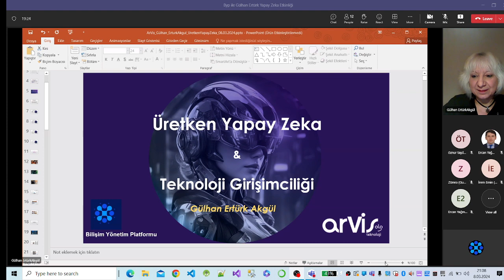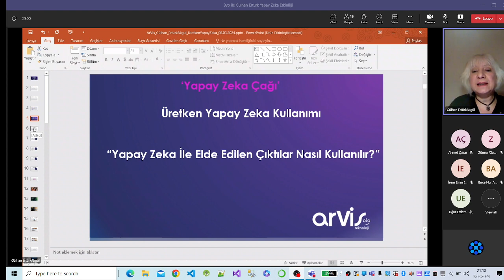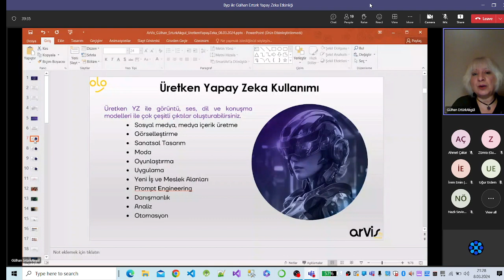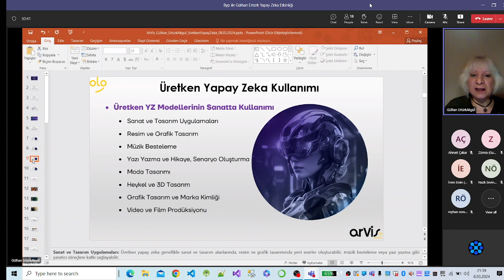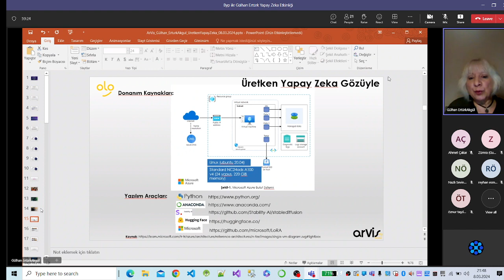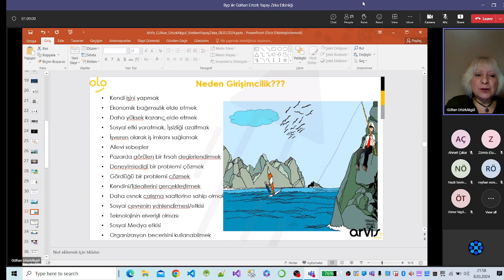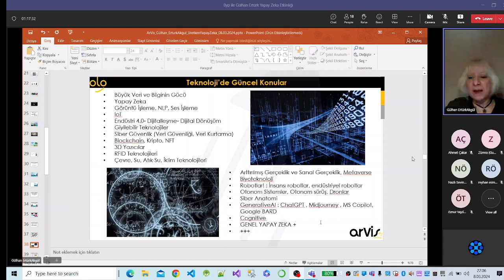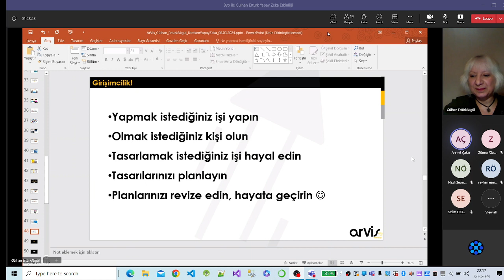Üretken Yapay Zeka Ve Teknoloji Girişimciliği- Gülhan Ertürk Akgül